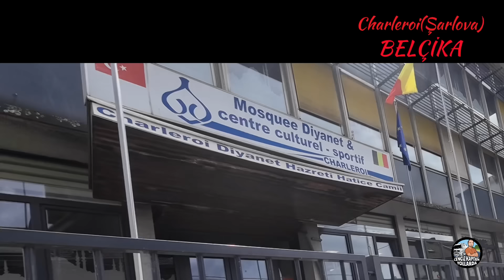Sizler için Belçika Şarlova yı yaya olarak geziyorum ve Hz Hatice camii ziyaretim